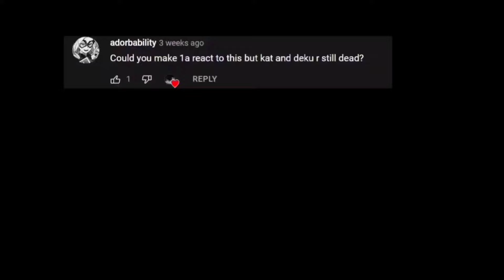||Mha react to "Time left to live"||Dead BKDK😭||Angst😥||MHA/BNHA✨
Hello Guy!! I'm Abu✨
I'm not very good at English, so please bear with me
I'm so sorry to keep you guys waiting so long (｡ﾉω＼｡)
But Thank you so much for your support ( ◜‿◝ )❤️💖
This is my first time to made this type
so maybe is not great (´ . .̫ . `)💦